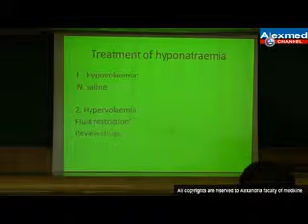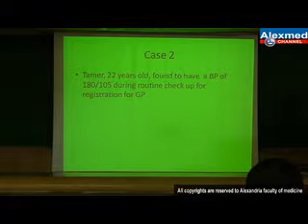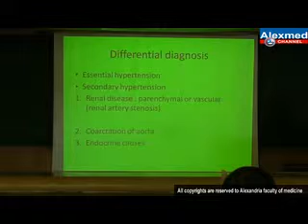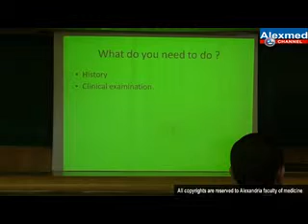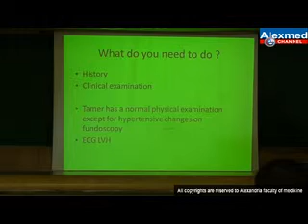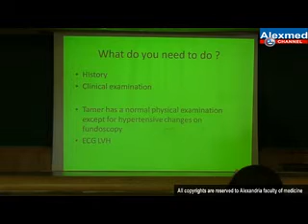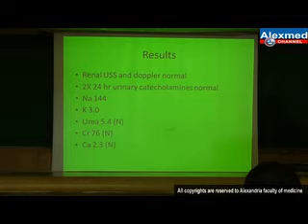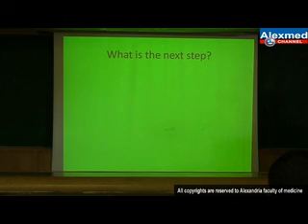Electrolytes Disturbance (Part 4)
Dr. Ahmed Swidan